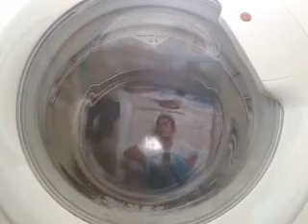Hoover dynamic coloureds 40 c sensitive care part 5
00:01 Third rinse
03:25 Fourth spin